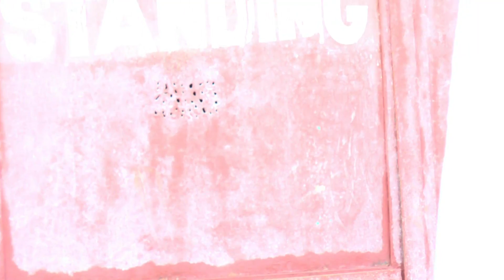West African Canadians Call for Greater Ebola Support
A group of Liberian Canadians rallied in Hamilton, saying the best way to stop the spread of Ebola, is to help local champions on the ground in West Africa. It comes as Prime Minister Stephen Harper warns the disease could soon arrive in Canada.